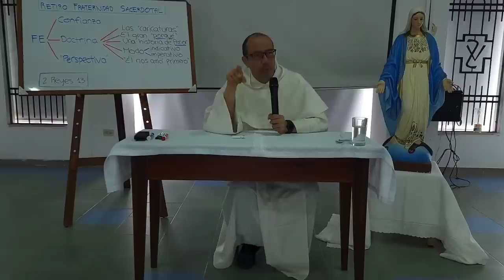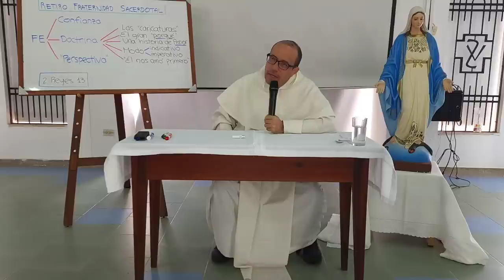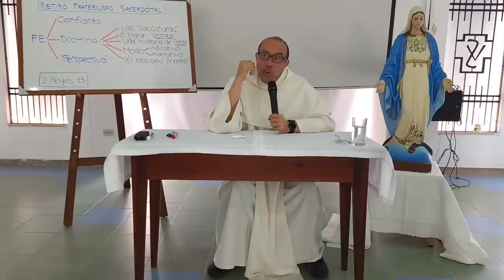Fuentes de la espiritualidad sacerdotal, 4 de 10: Progresismo y Tradicionalismo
[ Este es el enlace a las 10 predicaciones de este retiro con la Comunidad de la Fraternidad sacerdotal:

* Es indudable que hay tensiones internas en la Iglesia Católica de nuestro tiempo. Una de esas duras tensiones suele etiquetarse como conflicto entre "progresistas" y "tradicionalistas". Se ha dicho incluso que para los tradicionalistas la Iglesia existió hasta el Concilio Vaticano II, mientras que para los progresistas la Iglesia sólo revivió con el Vaticano II.

* Resulta entonces iluminador ir al tiempo del Concilio, y concretamente a la figura y las intenciones de San Juan XXIII, para ganar claridad sobre lo que sucedió en aquel tiempo y a partir de aquel tiempo.

* Tres cosas parecen claras en el pensamiento y las intenciones del "Papa Bueno":

1. Pensaba él que el depósito de la fe estaba claro, suficientemente completo y completamente firme.

2. Por consiguiente, el veía al Concilio ante todo como un asunto de acordar métodos: caminos para que el bien perenne del Evangelio llegue a un mundo en necesidad.

3. Juan XXIII quería una Iglesia que entrara en un diálogo para evangelización; no una especie de "diálogo para negociación". Mucho menos, negociación del contenido de la fe.

* Se trata entonces de una imagen de la Iglesia que, unidad al misterio de Cristo Crucificado, tiene claro lo que quiere, debe y puede dar al mundo, y se presenta como servidora del Evangelio.